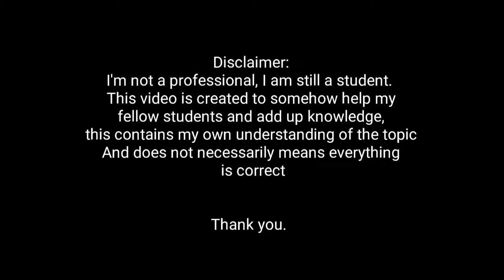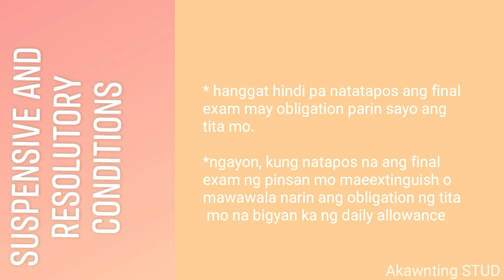OBLICON: Suspensive and Resolutory Condition TAGALOG